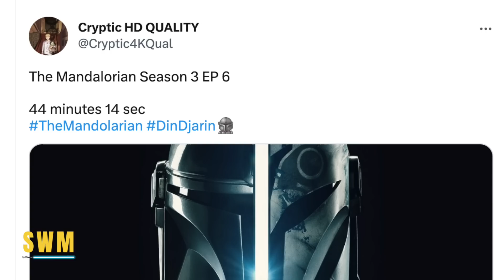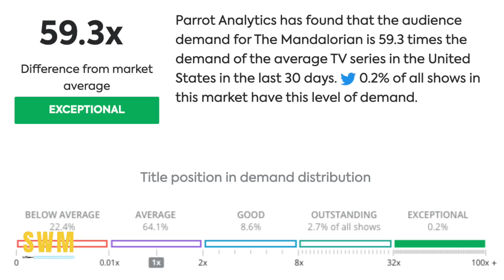Great News For the NEXT EPISODE of The Mandalorian Season 3, Andor Scene Leak, New Rey Story & More!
The Mandalorian Season 3 Chapter 22 by Bryce Dallas Howard, Jon Favreau and Dave Filoni drops after a massive Zeb Orellios cameo and Bo-Katan tease in "The Pirate" on Disney+. In this Star Wars news update we cover the latest Mando updates, Andor Season 2 leaks with Mon Mothma and Cassian Andor himself (Diego Luna) as we speculate what is next for Pedro Pascal as Din Djarin, Grogu, The Armorer and Moff Gideon. Lots of connections to Star Wars Rebels. Finally, we have a new Rey Skywalker comic where she goes to Kashyyyk. This is the Way!

0:00 Great News For the Next Mandalorian Episode
2:08 Chapter 22 Runtime Revealed
2:38 Skeleton Crew Director Announced
3:04 Andor Season 2 Leaks
5:01 Mandalorian Season 3 Audience Increase!
6:40 New Rey Story | Kashyyyk, Bounty Hunters, Chewbacca's Son & More!
13:02 Outro